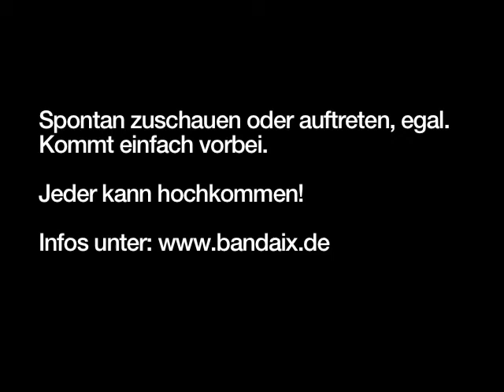Open Mic VOL02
Der zweite OpenMic Abend von bandaix.de.